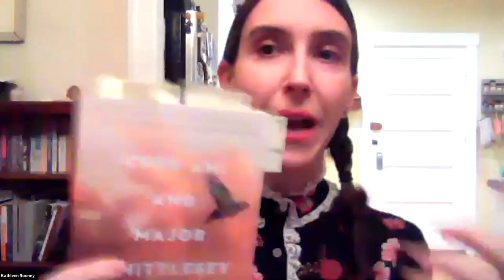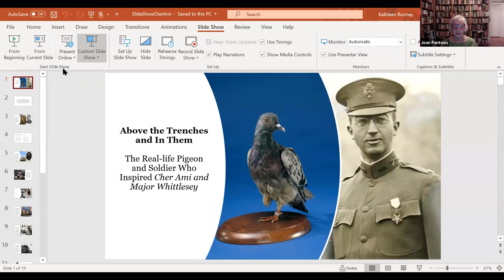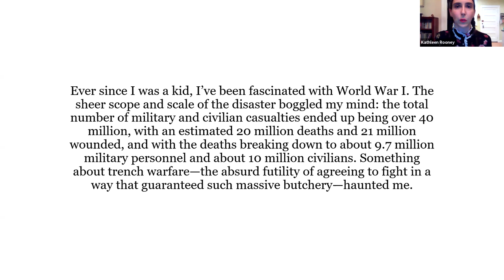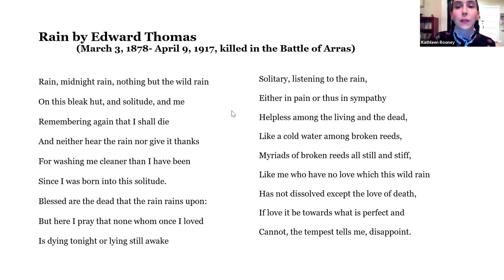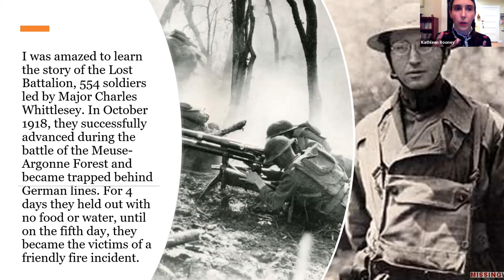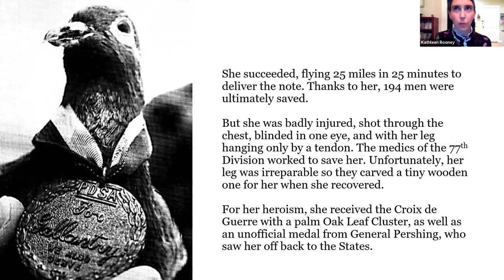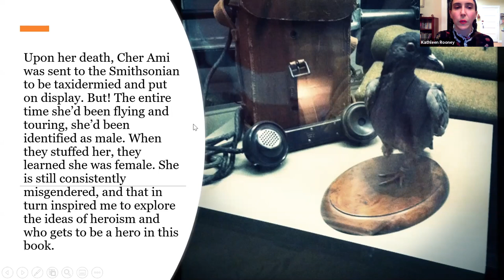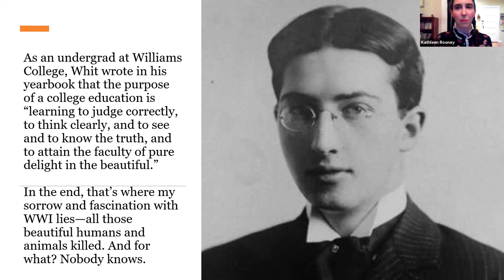Kathleen Rooney: Cher Ami and Majoy Whittlesey